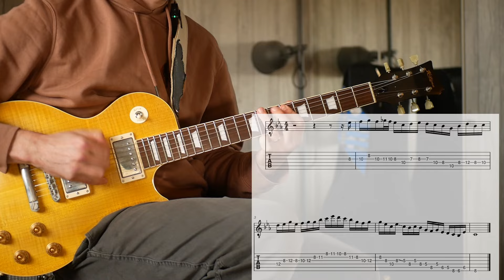This TRANSFORMED My Legato Lines - Blending the Pentatonic and Major Scales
Often times, I think the things that seem to work the best are blending different ideas. A 2 note per string pentatonic idea combined with a 3 note per string major scale idea shifting around tends to me to sound a little less predictable...Here's one such line.